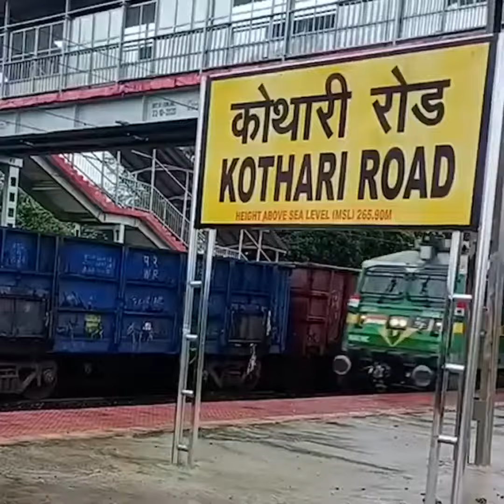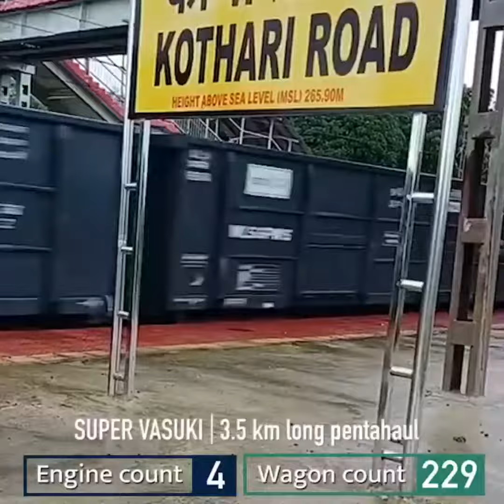भारतीय रेलवे ने किया कमाल | रेलवे ने चलाई देश की सबसे लम्बी मालगाड़ी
भारतीय रेलवे ने किया कमाल | रेलवे ने चलाई देश की सबसे लम्बी मालगाड़ी | Ministry of Railway | RRB | TEJAS RAJADHANI | Goods Tarin | TRD | TRAIN | INDIAN RAILWAY | indianrailways ICF | RRB ALP | DMRC | CLW | BLW | METRO STATION | RWP | VANDE BHARAT EXPRESS

Railway बहुत बड़ी Official Update | RRB ALP Demand Waiting Clear |
Ministry of railway latest official | RRB ALP NEW DEMAND  | ALL RRB ZONE |
RRB technician में अब होगा  सबका Waiting Clear
RRB technician | DEMAND RRB ALP WAITNG CLEAR

Railway Latest official Notice खुशखबरी | Additional and Replacement Technician
Railway | Technician वालो के लिए ख़ुशख़बरी
ZONE WISE ADDITIONAL AND REPLACEMENT DEMAND | RRB ALP & TECHNICIAN WAITING CLEAR
railway bharti latest news,

railway bharti latest update,

railway latest bharti,